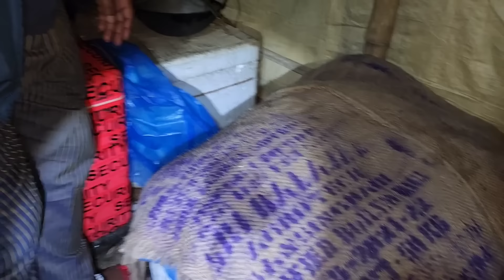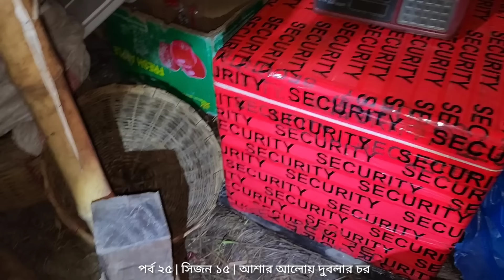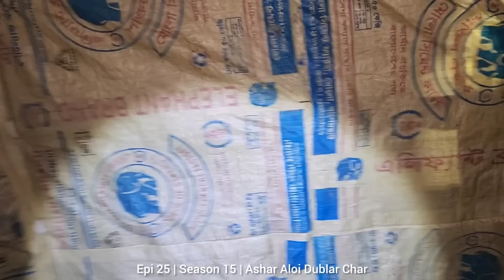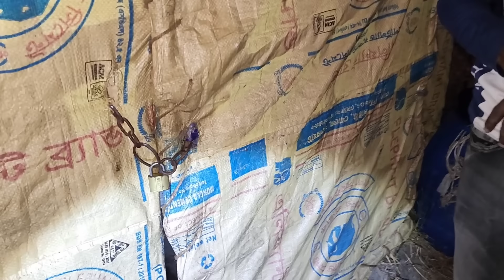রাজহাঁসের বিরিয়ানি | সরদারের রান্নাঘর থেকে | পর্ব ২৫ | সিজন ১৫ | Mohsin ul Hakim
কথা ছিলো মুরগির বিরিয়ানি হবে। কিন্তু হাতের কাছে মুরগি ছিলো না। ছিলো রাজহাঁস। তাই রাতের রান্না হবে রাজহাঁসের বিরিয়ানি।

সবাই মিলে রান্না করলাম রাতের খাবার। দুবলার চরের শেষ সন্ধ্যাটা ভালোই কেটেছে।